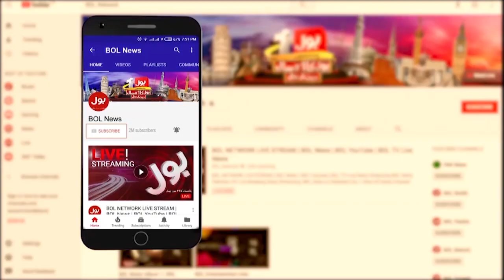Shaukat Tarin Leaves For IMF Talk | The Special Report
Shaukat Tarin Leaves For Washington | IMF Demands | Pakistan News | Mini Budget | Mudasser Iqbal | Nazir Laghari | The Special Report